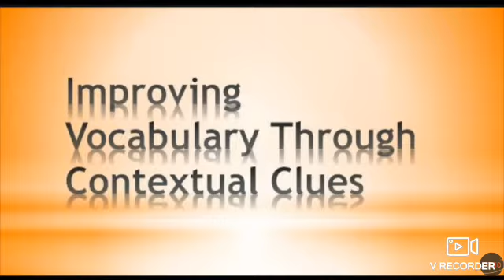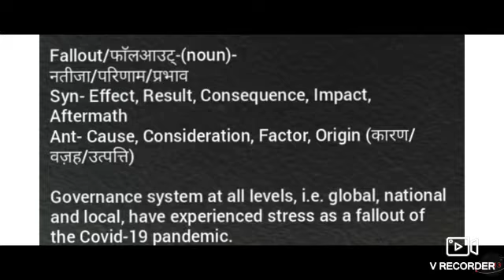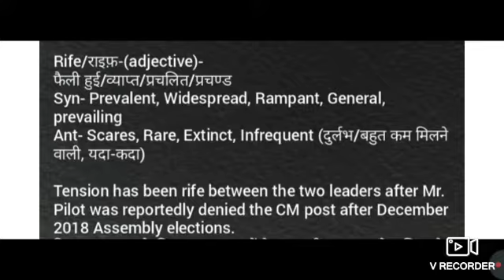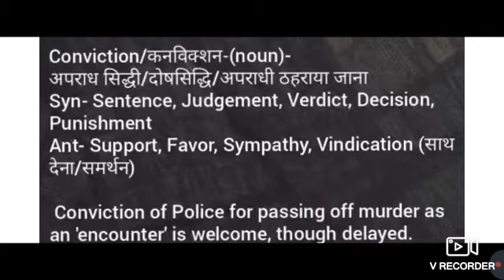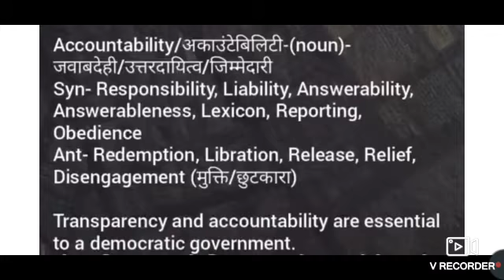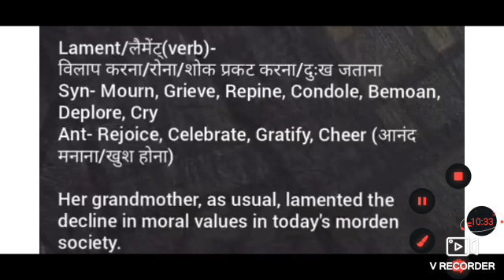Newspaper vocabulary 27th july